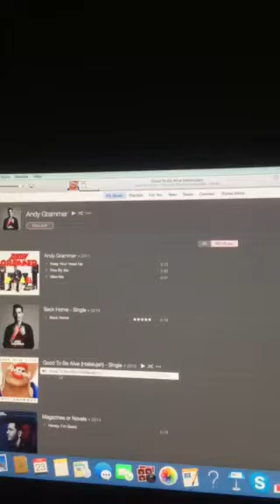The Riley King Radio Show